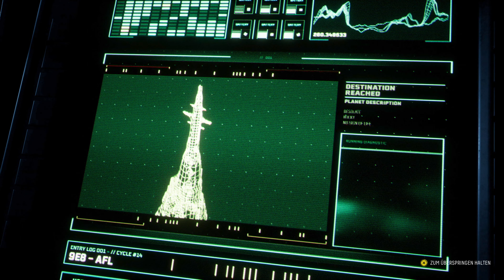[#10/21] Returnal [German]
► System: PS5
► Entwickler: Housemarque
► Genre: Action-RPG